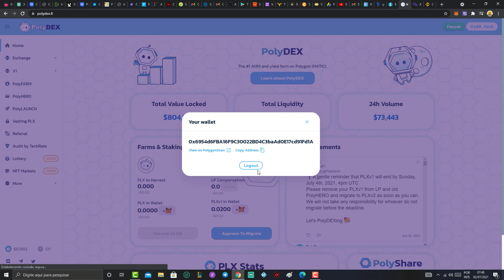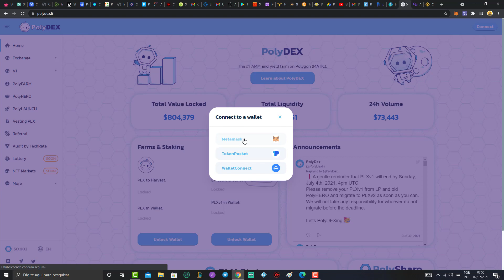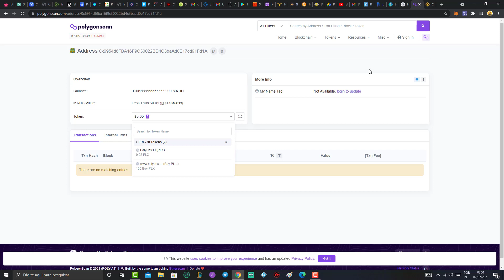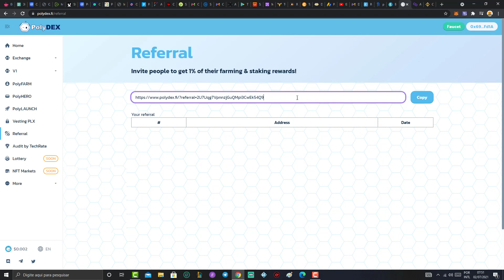GANHE CRYPTO MATIC FAUCET TOP CAI NA HORA!! 🤑🚀🚀🚀 DIRETO NA CARTEIRA!!!!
INSCREVE AI  E LIKE! VLW!!🤑😘  🚀🤞 RUMO AOS 10K
codigo para ganhar +130:      Q9TF93

LINK DA MORPHER ( KYC REQUERIDO)

use o codigo : 6gdbrrb2 e ganhe 200 moedas!

GANHE DINHEIRO ASSISTINDO 1 VIDEO POR DIA ✔💲💥